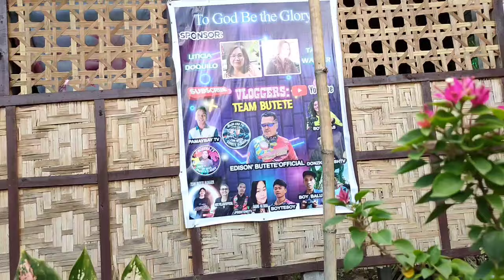ISANG BULAG NINAKAWAN,